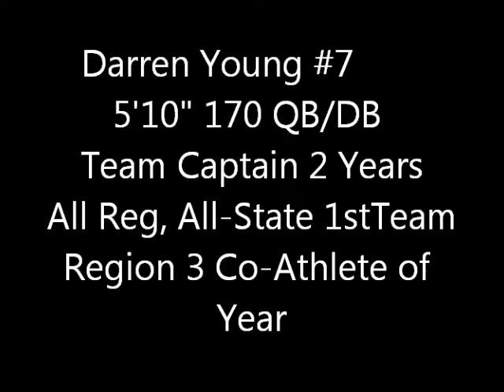Benson County Football-Darren Young Highlights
Darren Young 5'10" 170 QB/DB.   All-region and 1st Team All-State.  Region 3 2011 Co-Senior Athlete of the Year.  Threw for 1100 Yards offensively with 15 tds and only 4 Ints.  Was a standout on defense.